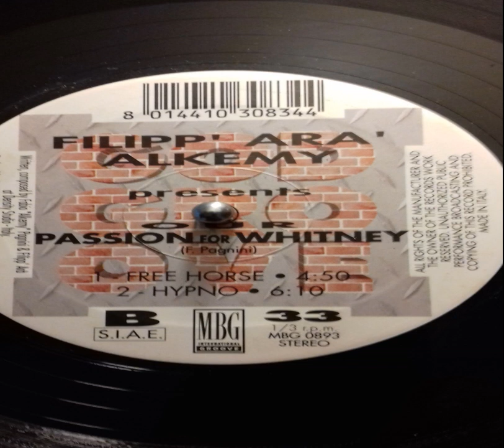Alkemy & Filipp' Ara' - Our Passion For Whitney (Hypno)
MBG International Records ‎– MBG 0893